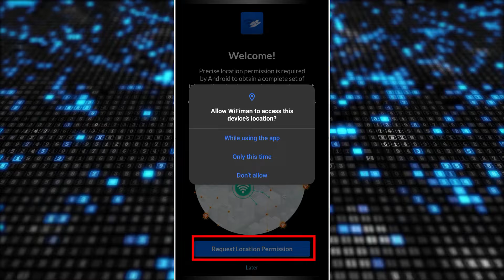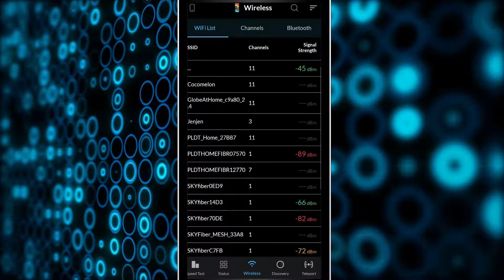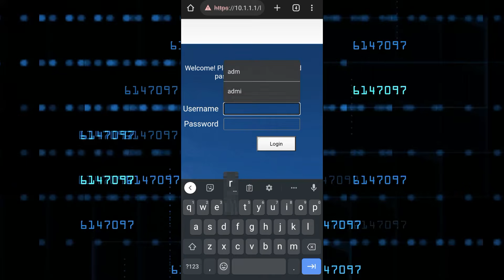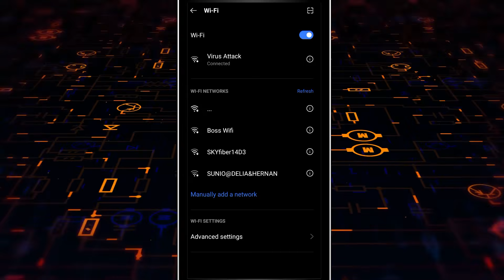PALAKASIN natin ang WiFi mo ng 80% to 200% STRONGER and FASTER by SOLVING these 3 PROBLEMS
Palakasin natin ng 80% to 200% ang  WiFi SIGNAL at SPEED Mo! Paano ba pabilisin ang iyong WiFi? Alamin ang mga dahilan bakit humihina ang iyong WiFi internet connection. Paano ba ito ayusin? Ang lahat ng yan ay sasagutin natin sa video na ito.

These are the the top 3 reasons kung bakit humihina ang iyong WiFi:

1. Wrong Placement of router.
2. WiFi Interference.
3. You are using your ISP's default DNS server.

How to solve these three problems? We need a useful application a trusted one from Ubiquiti. The step-by-step guide is provided in the video. So, make sure to watch it from the start to the very end.

❤️❤️❤️ Indoor/Outdoor Access Points 😊😊😊

✅Tp-Link EAP110 300Mbps Wireless N Ceiling Mount Access Point

RECOMMENDED VIDEOS

✅ Wanna add 1 or more routers? This is the playlist you should explore, add 2nd router or more routers

Before you access your adminpldt account you need to check first the brand, model, and most importantly the software version if you are using Fiber Home modem router:

▶️ BLOCK  WiFi Scan, BLOCK WiFi QR code, KICK WiFi hacker, and STOP WiFi user on PLDT  Home Fibr